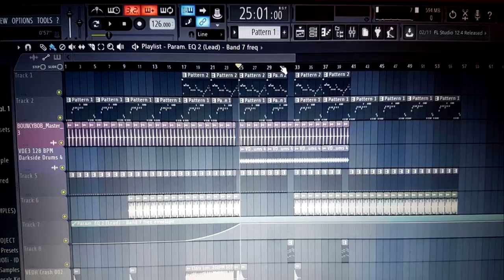400 DAYS ON YOUTUBE!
400 days on YouTube!

Follow us in our social:
Follow us in our private profiles:
Thanks to Alessandro for the realization of video and graphics of this channel!